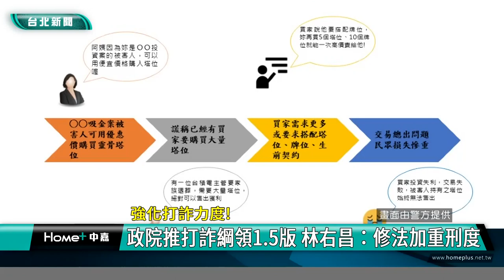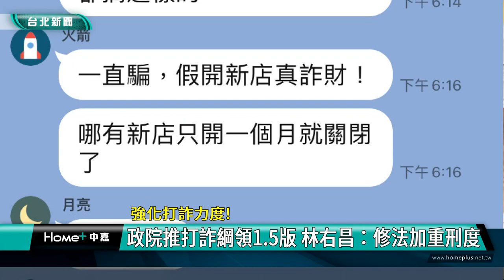詐騙 打詐|林右昌 內政部長|行政院 陳建仁|實名制 社群平台|修法 刑度|2023 中嘉新聞|強化打詐力度 政院推打詐綱領1 5版 林右昌：修法加重刑度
加強打詐力度 林右昌透漏行政院將推出打詐綱領1.5版 修法加重詐欺刑度

（中嘉新聞記者張啓騰/台北報導）國人對詐騙案件深惡痛絕，為了強化打詐力度，內政部長林右昌在立法院受訪時表示行政院正在整合各部會研議推動「打詐綱領1.5版」，除了從社群媒體等源頭加以控管外，更計畫修法加重詐欺刑責，將主謀、共犯，甚至人頭帳戶提供者都納入，希望有效嚇阻詐騙犯罪，保護國人財產安全。

這是日前刑事局破獲黑幫詐欺假塔位買賣吸金案件，初步清查被害人超過20名詐騙金額超過1億4千萬元，另外刑事局電偵大隊也破獲國內首件利用假基地台發送釣魚簡訊詐欺案，由於科技進步加上社群媒體發達，詐騙手法也日益更新，為了強化打詐力度，內政部長林右昌表示行政院正在整合各部會研議推動「打詐綱領1.5版」，針對投資、求職等詐欺犯罪將採取更強更廣的方式嚇阻，首先在源頭管理部分，由於目前許多詐騙行為都是利用網路的匿名特性，因此針對在社群平台的投資或求職廣告將朝實名制的方向規劃。

另外未來也計畫推動修法全面提高詐欺刑度，不管是主謀、共犯甚至是人頭帳戶提供者都可能加重刑責。

林右昌表示「打詐綱領1.5版」，最快本週向行政院長陳建仁報告後推出，相關內容包括推動百工百業宣導、全民反詐日與布定期規劃全國同步打詐行動專案等，強力打擊詐騙。